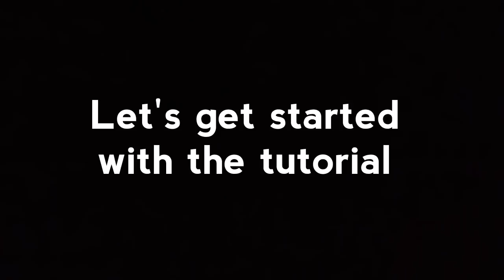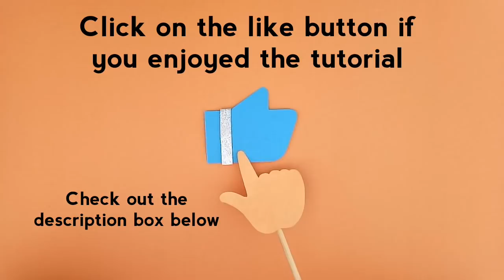Paper Cake Slice DIY | Friendship Day Gift Ideas | Ayushi Aditi Card Zone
It would mean alot to us :)

Pastel Sheets

Satin Ribbon